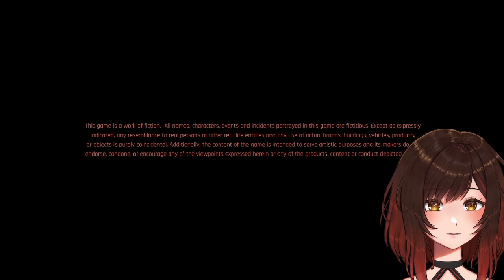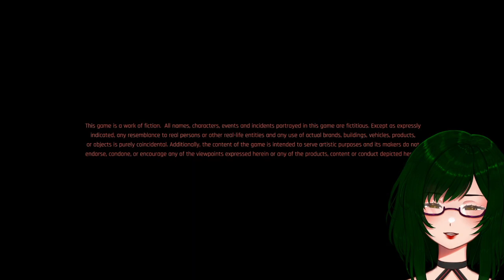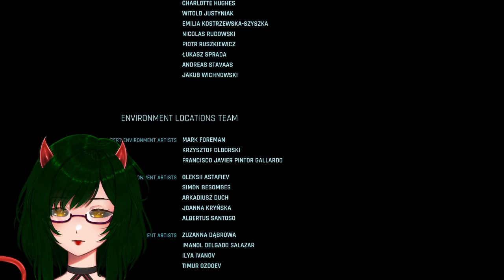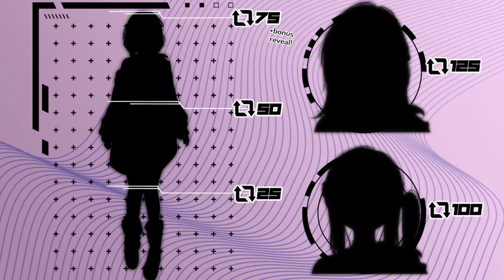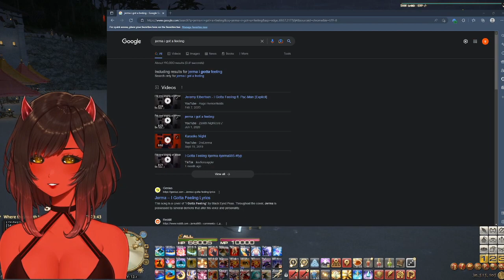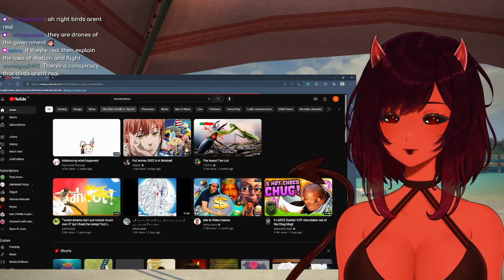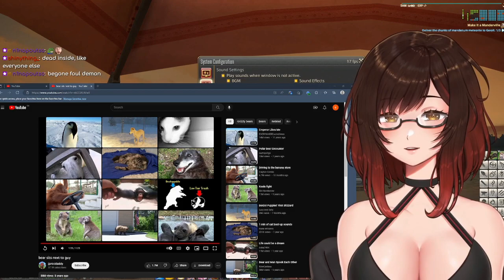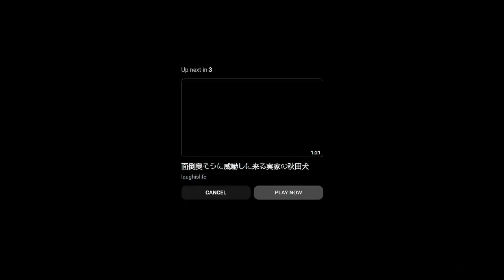finishing cyberpunk (i hope) [Cyberpunk 2077 #7]